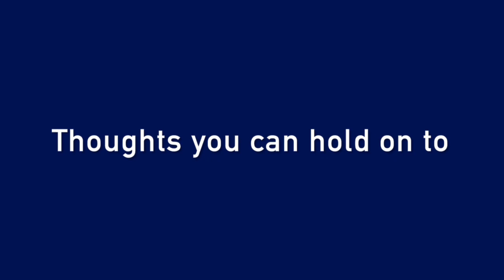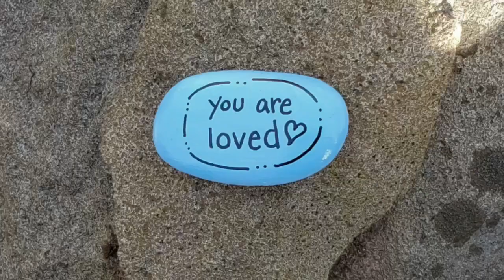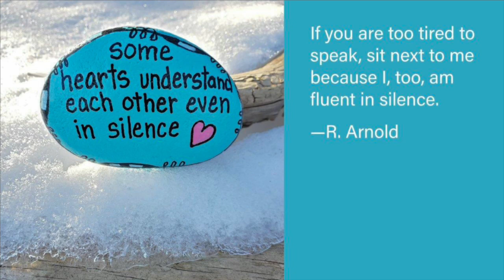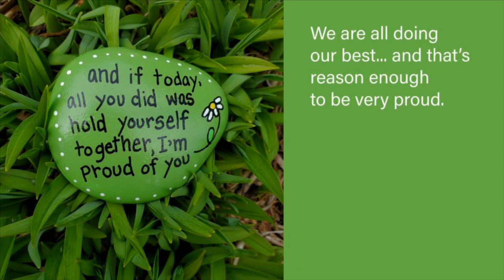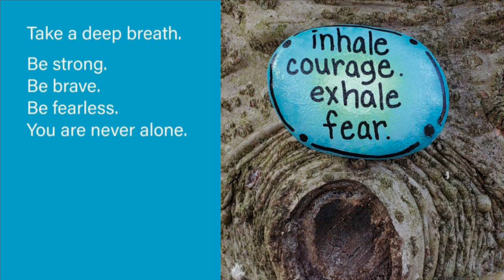Smilow Rocks 2022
Our Smilow Rocks collection is now on display!